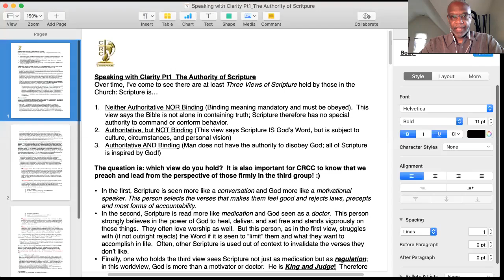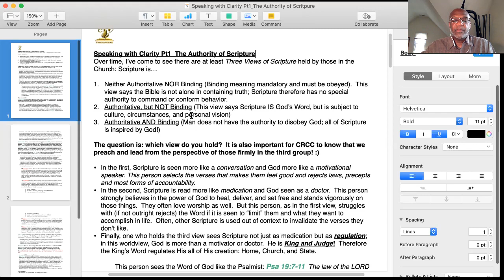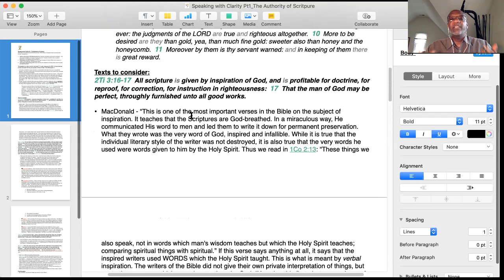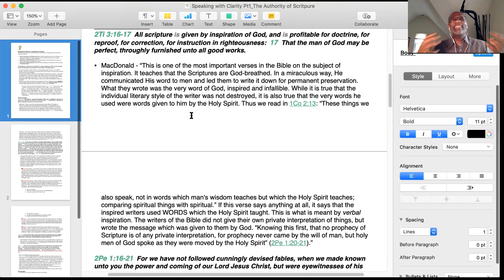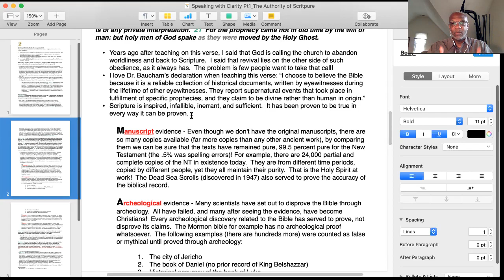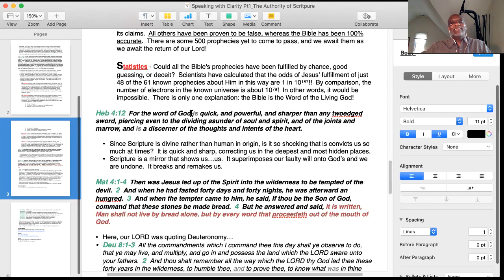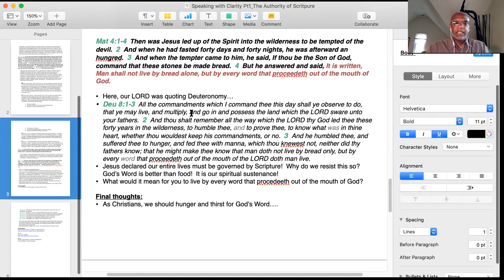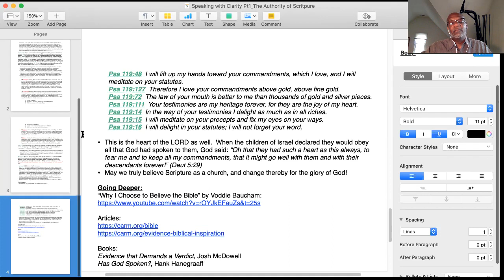Speaking Plainly Pt1: The Authority of Scripture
Sorry about the audio.  First try on this software...will get better!